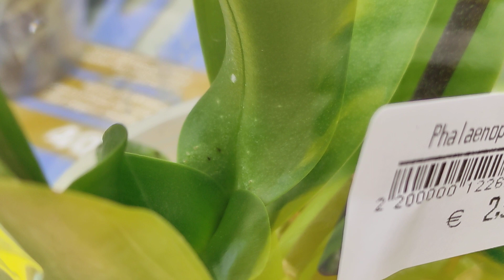Завоз орхидей,который разочаровал...Что важно.Дьявол кроется в деталях. Опять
Сегодня я не покупала орхидеи.
Почему?
Детально в видео.

Наслаждаемся красотой жизни и цветов вместе!